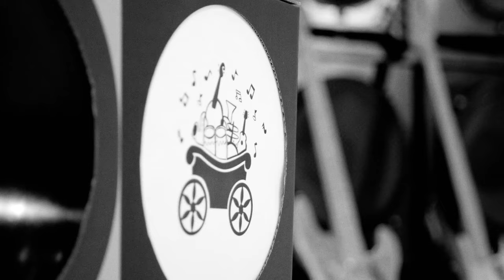かりゆし58「バンドワゴン-5seats- Short Ver.」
かりゆし58
8th Full Album「バンドワゴン」
2020年2月22日(土)リリース
¥3,200(税別)

‹収録曲›
1.声のジェット機：宇徳敬子
2.千惚り万惚り
3.GO!MangoMan
4.太陽のひと：あびこめぐみ
5.カケラ
6.ミックスナッツとロックグラス
7.バンドワゴン-5seats-
8.Endroll
9.REALITY
10.桜花謳歌
11.ノック
12.赤夢波-KAMUNAMI-
13.True
14.シャララ ティアラ
15.Unity-結仁庭-